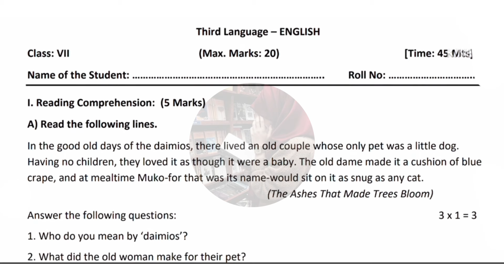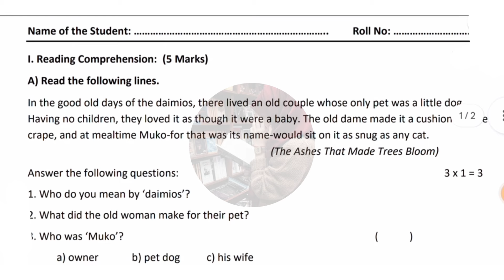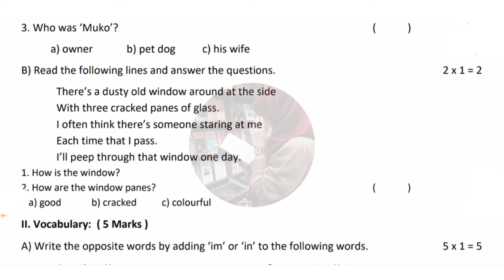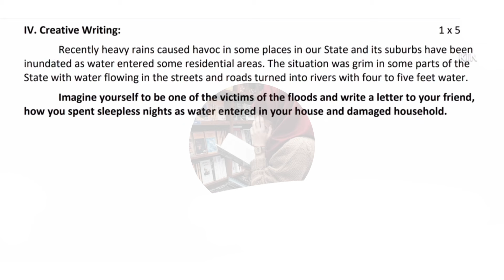7th 💯FA-2 English Question Paper 2024-2025 (model paper) | 💯Formative Assessment 2 Question Paper📃 👍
7th 💯FA-2 English Question Paper 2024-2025 (model paper) | 💯Formative Assessment 2 Question Paper📃 👍fa2english 7thfa2english2024 ‎@STILLALEARNER
Formative assessment 2,
English FA-2 question paper 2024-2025,
English FA-2 Model Question Paper,
FA-2 Model Question Paper 2024,
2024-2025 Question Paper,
English format assessment 2 paper,  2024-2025, fa2 exam, self assessment 2,
7th Class ENGLISH self assessment 2 question paper 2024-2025,  self assessment 2 model question paper